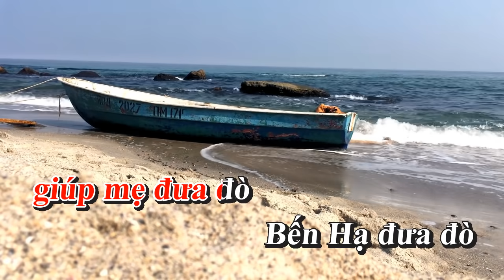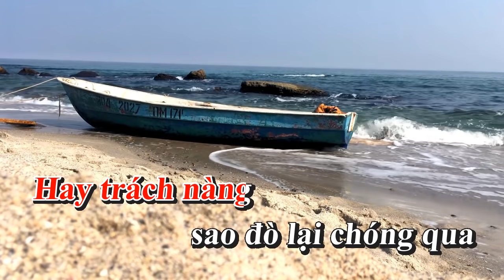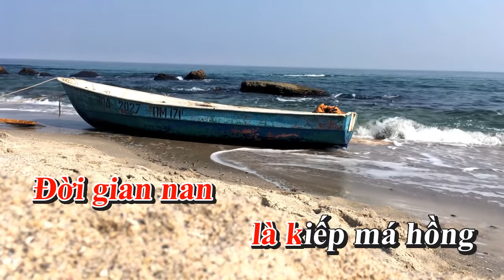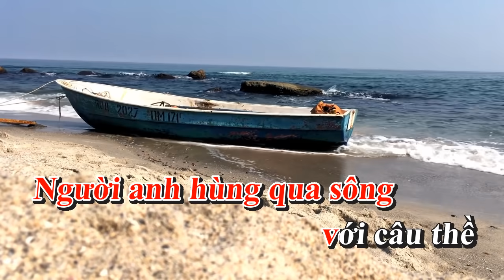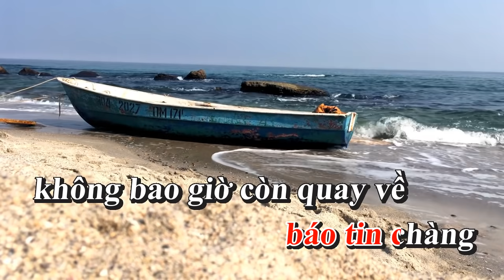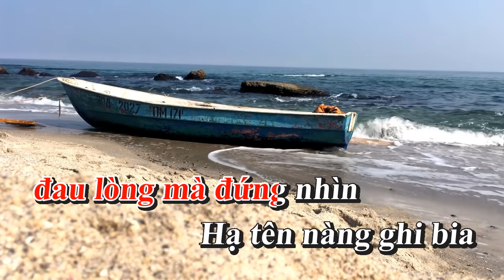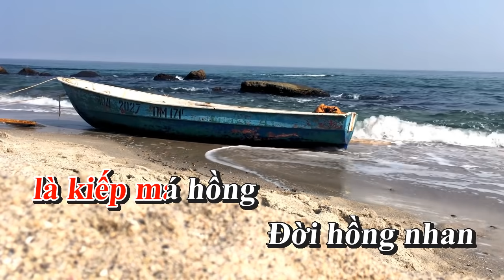Cô Lái Đò Bến Hạ - Karaoke - Tone Nữ - Nhạc Sống - gia huy beat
bài hát :  Cô Lái Đò Bến Hạ
sáng tác : Hoàng Thi Thơ
thể loại : nhạc sống  organ  karaoke